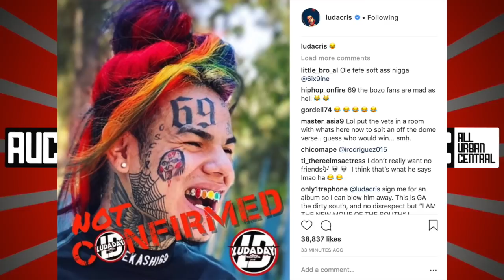Ludacris Responds To 6ix9ine! NOT CONFIRMED FOR LUDA DAY 😂